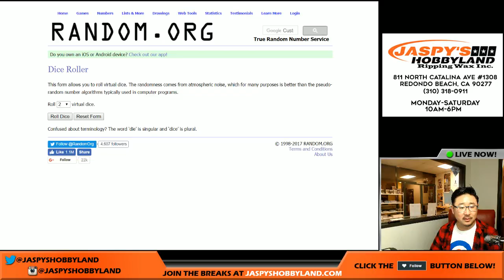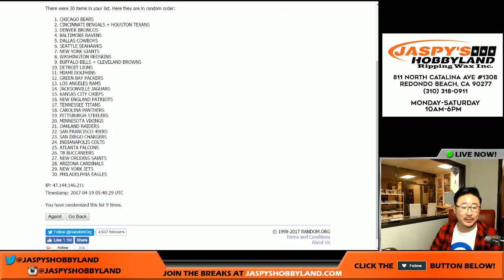04/18/17 [RANDOMIZER] #12 - 2015 Panini Black Gold NFL Football